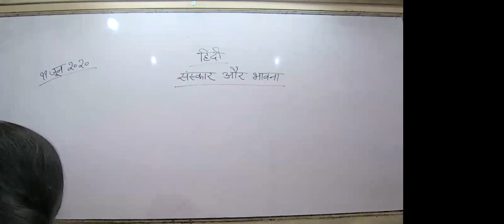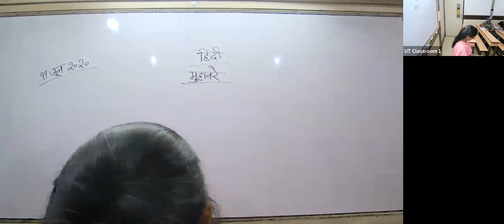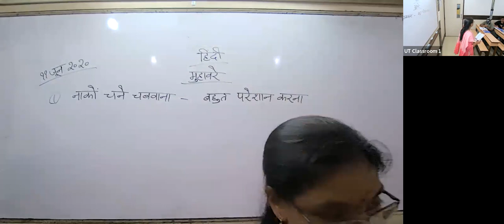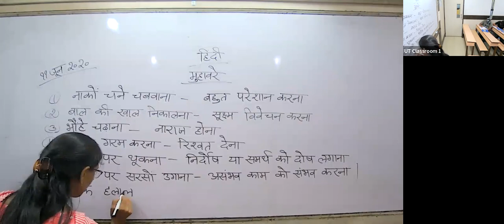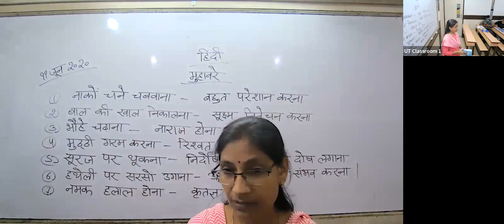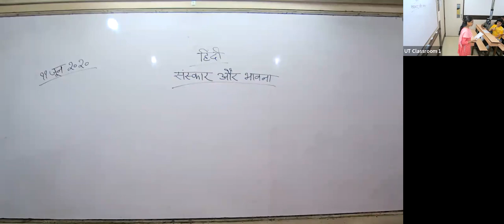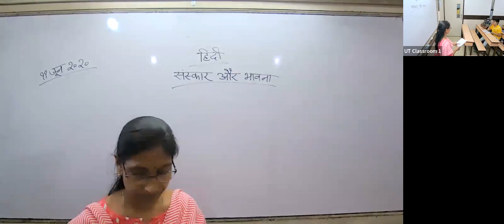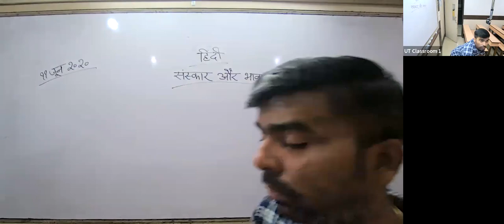KHR23 - X ICSE Hindi SM 11/06/2022 - Sanskar Aur Bhavna